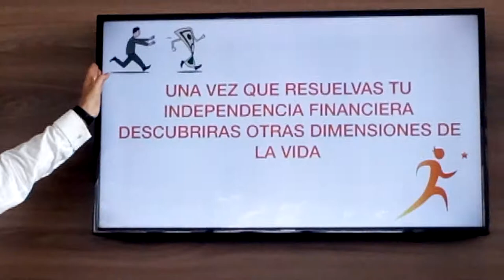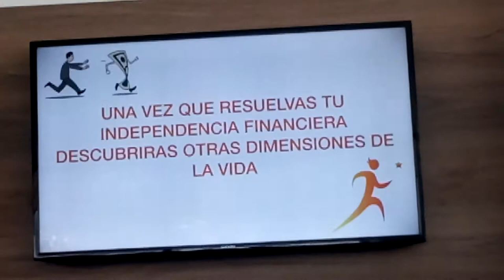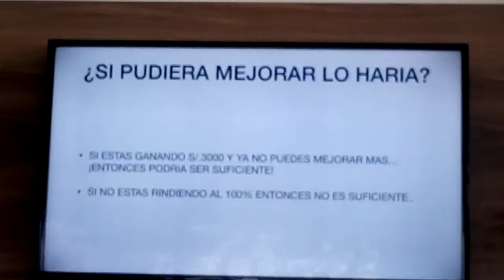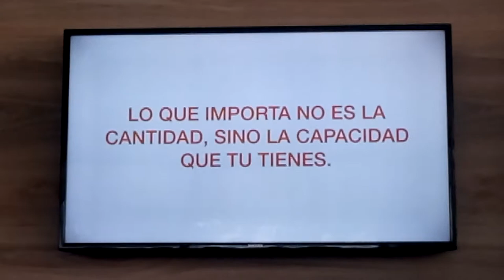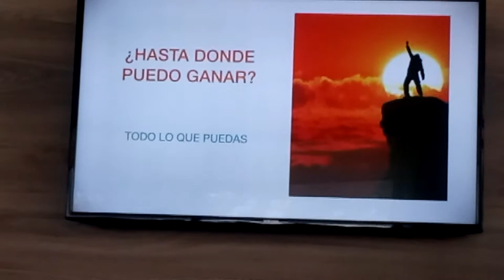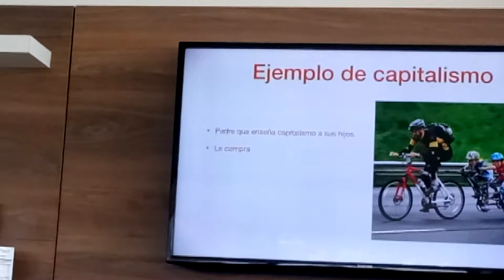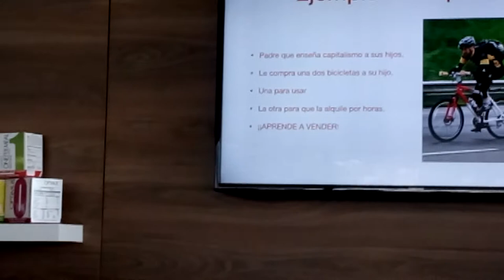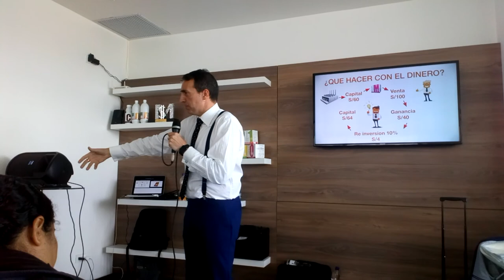Manuel Touriño y Mónica Arellano (Quito - Ecuador) 18042018 - 4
ENTRENAMIENTO PARA LÍDERES FÉNIX